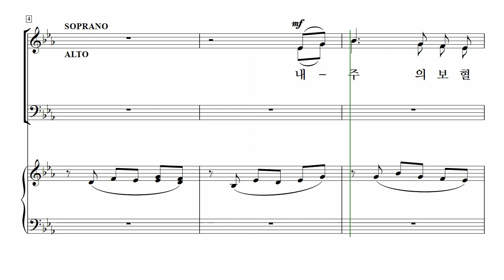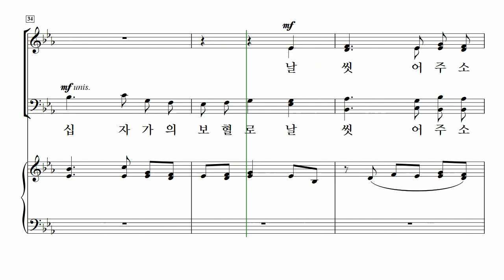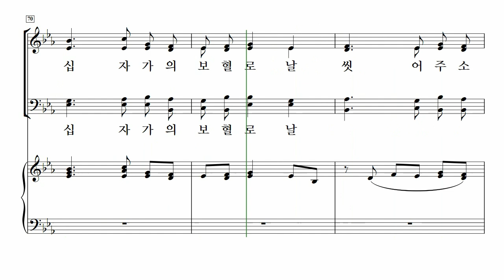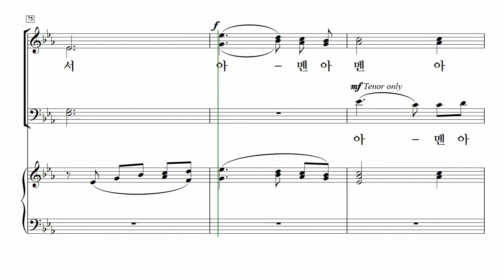[중앙아트] ‘예배찬양 2’ 18. 내 주의 보혈은 - 테너 MIDI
18. 내 주의 보혈은 – 이동훈 편곡

✔️ 연주
Leader / 김영민
Pianist / 이정미

✔️ Recording Studio
INFINITY 스튜디오